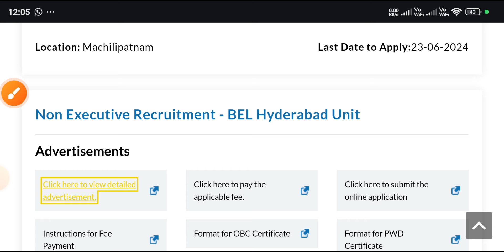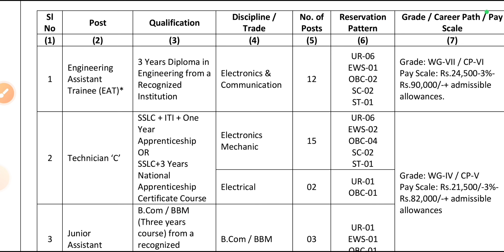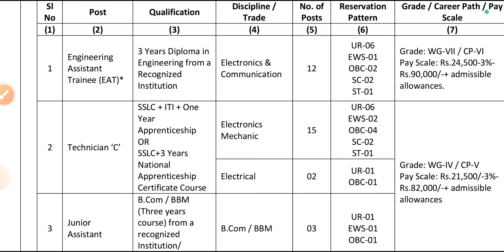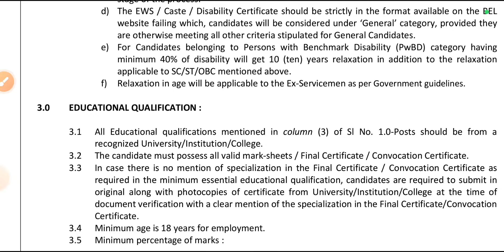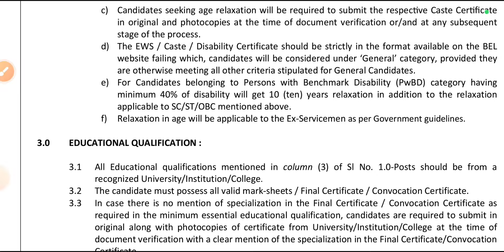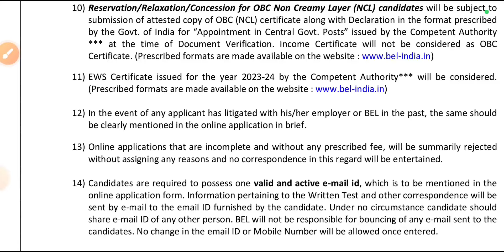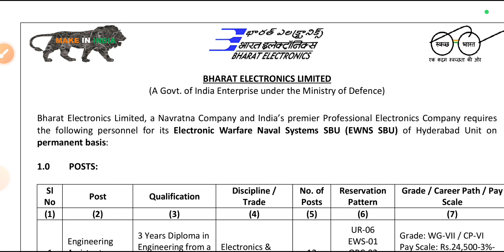BEL सरकारी नौकरी 2024, BEL ITI & Diploma Govt Jobs 2024, BEL Technician C Vacancy 2024, ITI Jobs